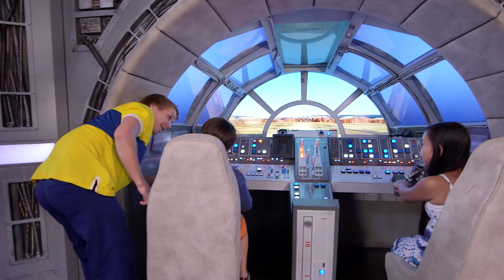Captain Minnie Mouse joins Disney Cruise Line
Captain Minnie Mouse has joined the Disney Cruise Line as Disney expands its nautical youth programs and adds maritime scholarships to inspired future young female leaders.

Support us!

Receive a no-obligation complimentary quote for your next Disney vacation via our in-house travel planning partner